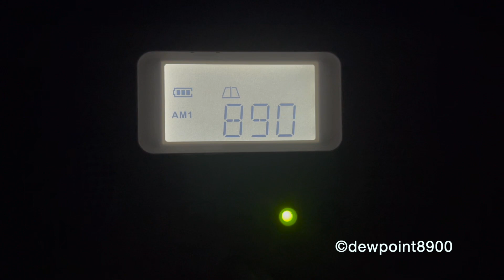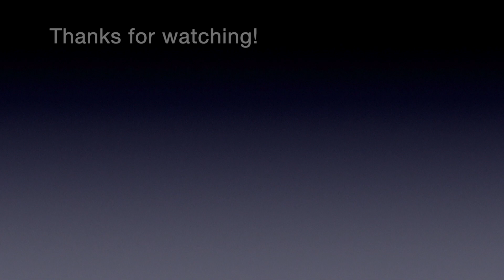AM/FM Required Weekly Tests (11/6/22)